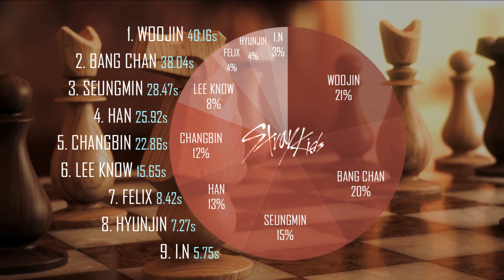How Would Stray Kids Sing Number 9 "T-ARA" in Costumes with Line Distribution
Stray Kids is a South Korean boy group formed by JYP Entertainment through the 2017 reality show of the same name. It is composed of nine members: Bang Chan, Woojin, Lee Know, Changbin, Hyunjin, Han, Felix, Seungmin and I.N. The group released their pre-debut extended play Mixtape on January 8th 2018 and officially debuted on March 25th with I Am Not.